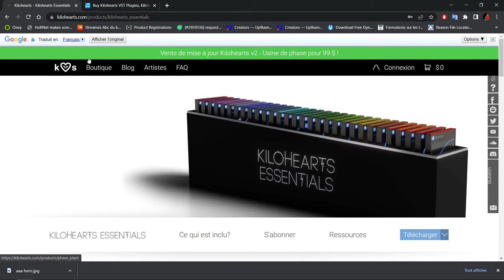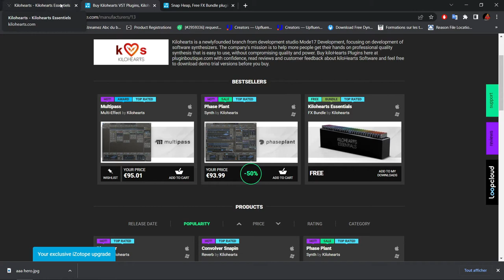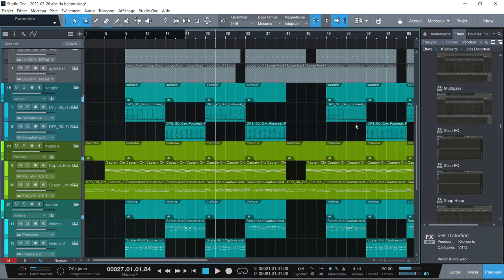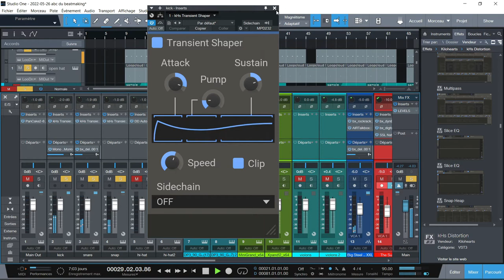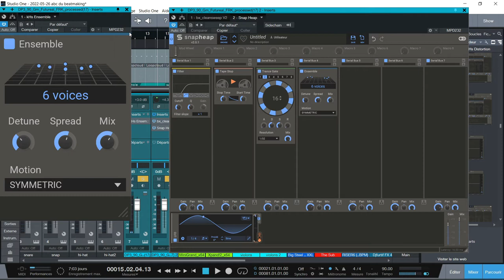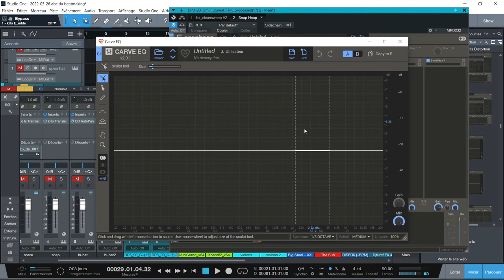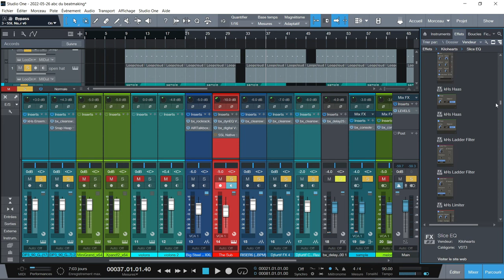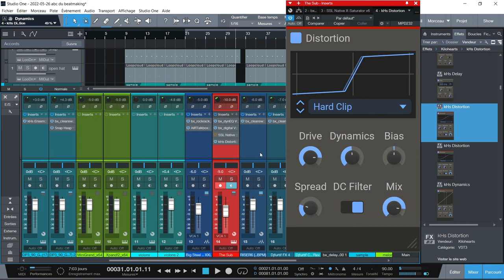KILOHEARTS ESSENTIAL BOX BUNDLE GRATUIT DE 30 EFFETS INDISPENSSABLES